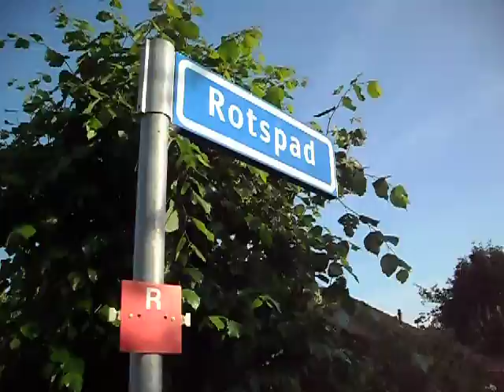Wandelen over het Rotspad tijdens de Avond4daagse in Aalten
De deelnemers aan de Avond4daagse in Aalten wandelden op de slotavond, vrijdag 10 juni 2011, over het Rotspad, één van de vele 'gängeskes' die het dorp rijk is en die onlangs zijn voorzien van heuse straatnaamborden.